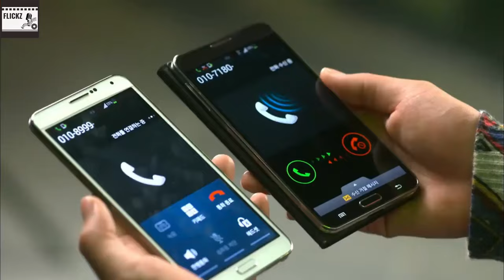He feels himself falling for her👀Korean Mix Hindi Songs💕High School Love Story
Title: Valentine Mashup 2024 | Nonstop - Jukebox | Jay Guldekar | Love Mashup

Type: Drama
Drama Name:The Heirs
Country: South Korea
Episodes: 20
Aired: Oct 9, 2013 - Dec 12, 2013
Aired On: Wednesday, Thursday
Original Network: SBS
Duration: 60 min

Genres: Comedy, Romance, Drama, Melodrama

Main Actor : Lee Min Ho (Kim Tan)
Main Actress: Park Shin Hye (Cha Eun Sang)